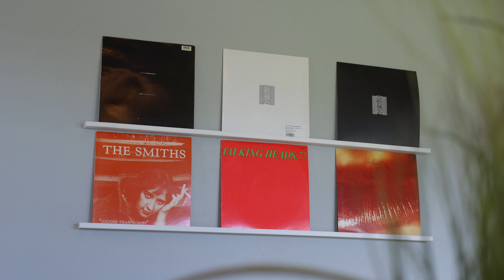91-1067 Waipa'a St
tongg + partners